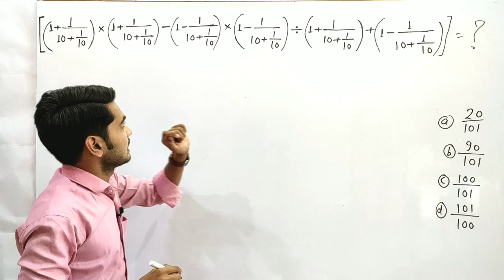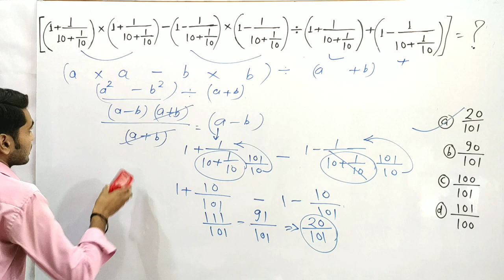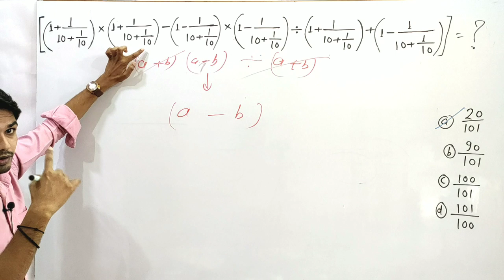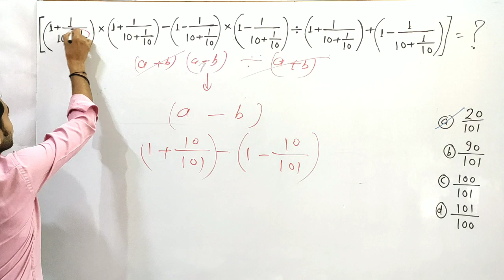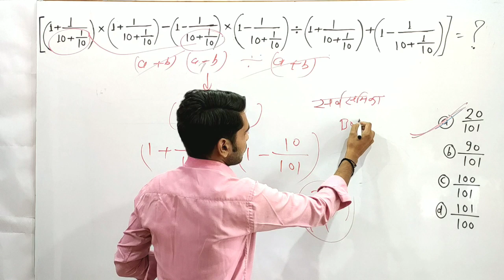Fraction short trick | भिन्न को हल करने की ट्रिक| Maths short trick by arvind lodhi sir